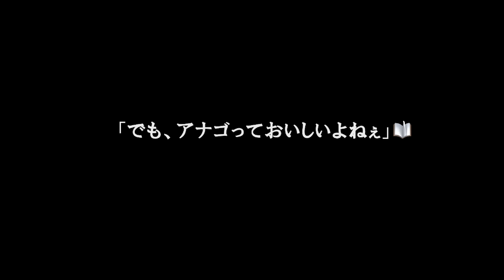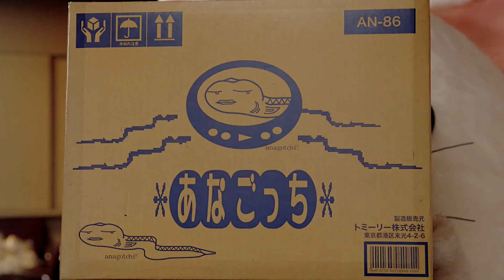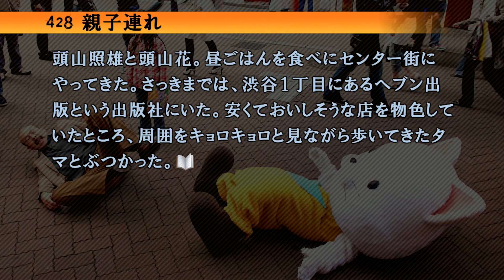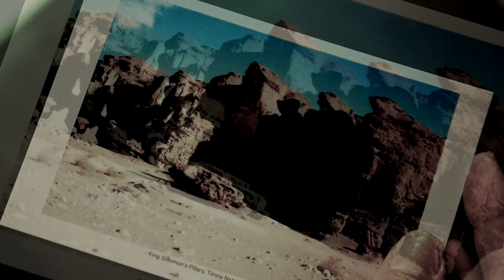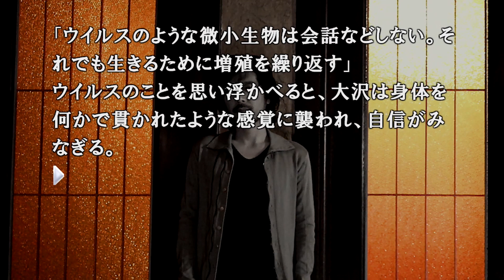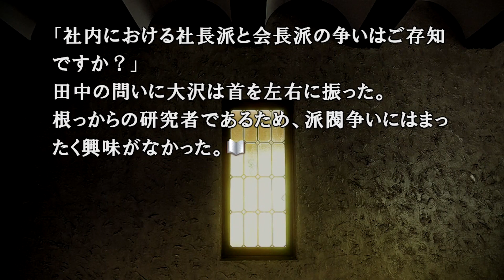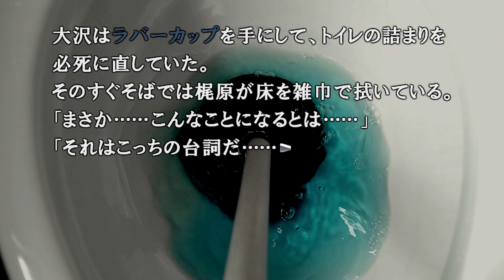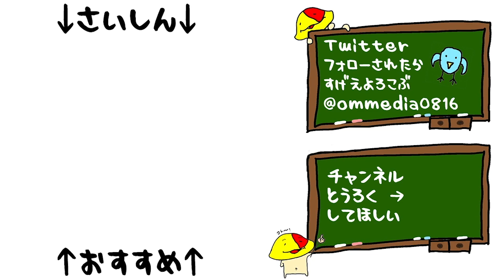#11 おっさんのラブ「PS4版 428 〜封鎖された渋谷で〜 」[サスペンス][PS4]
覚悟する側に問題がありますね

2018年9月6日 発売 PS4版

200X年某日――始まりは、ひとつの誘拐事件だった。